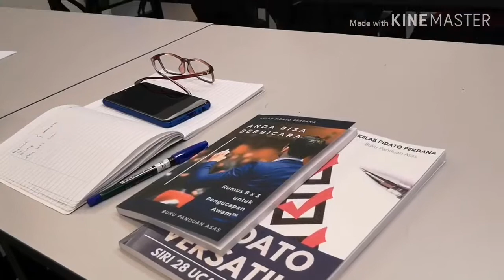kelabpidatoperdana KELAS MINGGUAN 28/06/2019 KELAB PIDATO PERDANA CAWANGAN MIRI Bahagian 1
Minggu yang penuh ilmu utk kami timba...terima kasih Presiden KPP Cik Sandy yang telah membawakan kami Tuan Mustafa utk berkongsi dgn kami di Miri...

Sesiapa yang ingin bersama kami, boleh pm saya dalam komen...

pidato bahasa melayu,
pidato kebangsaan,
pidato antarabangsa bahasa melayu